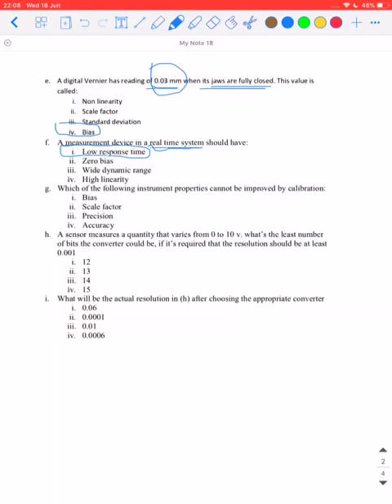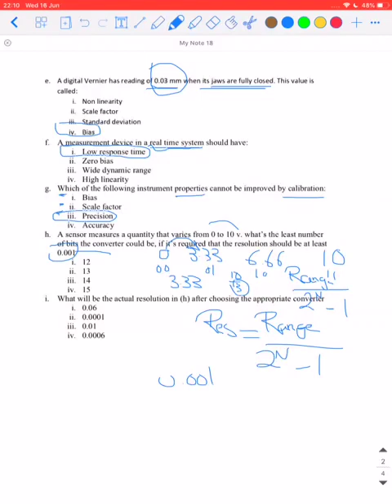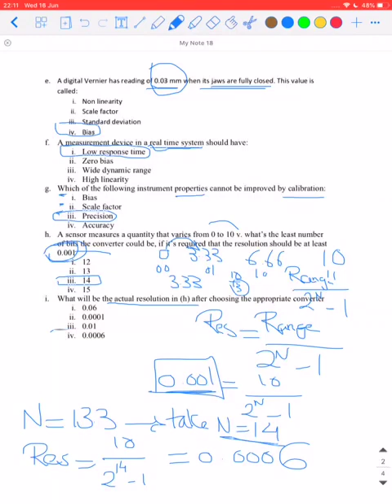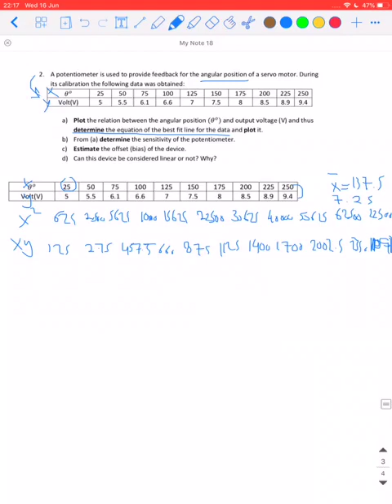MCT232 - Sheet 4 ENG. Mohamed Nagy